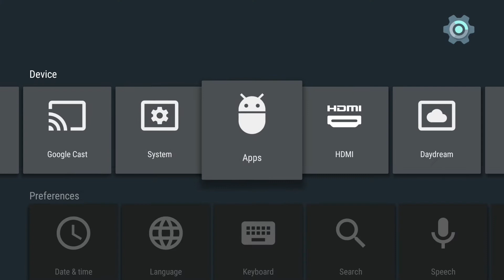Knights of Pen & Paper II: The End | Nvidia Shield Android TV Gameplay #23